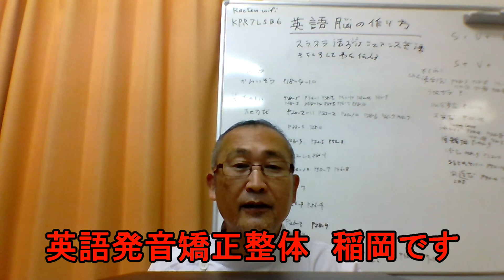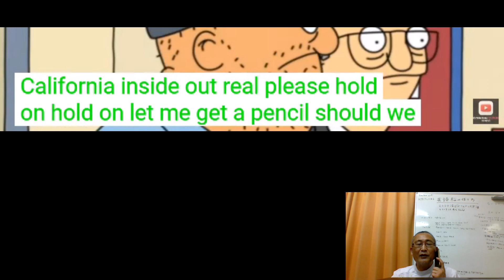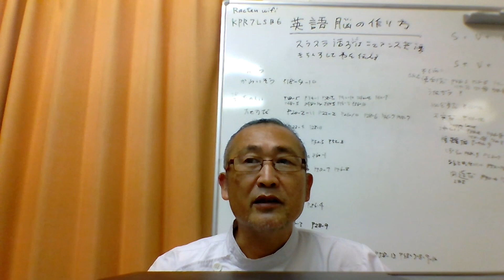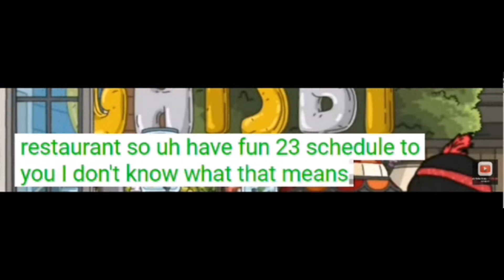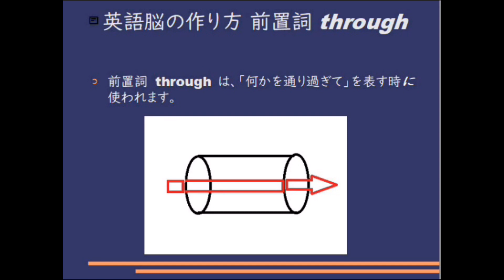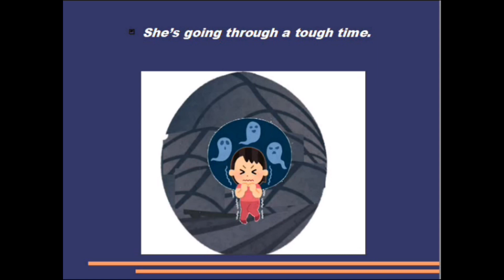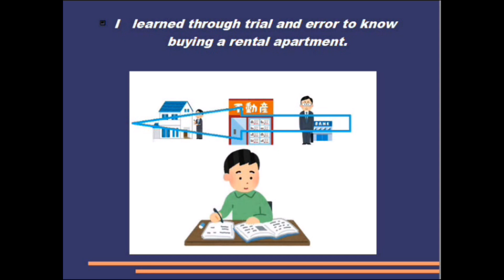毎日シャドーイング365 ＃710 ャドーイングで英語脳を作る！！シャドーイング / 英語脳の作り方 / 英語学習法 /